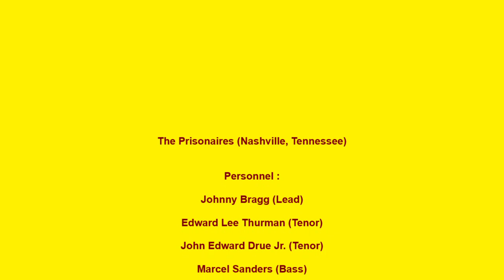PRISONAIRES BABY PLEASE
THE PRISONAIRES VOCAL GROUP, BABY PLEASE, RARE RHYTHM AND BLUES, VOCAL GROUP HARMONY, RHYTHM AND BLUES MUSIC GENRE
The Prisonaires (Nashville, Tennessee)

Personnel :

Johnny Bragg (Lead)

Edward Lee Thurman (Tenor)

John Edward Drue Jr. (Tenor)

Marcel Sanders (Bass)

William Stewart (Baritone))